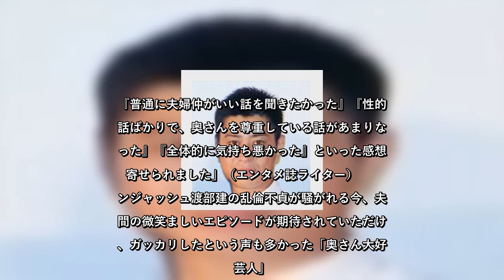✅ 6月26日放送の人気バラエティ番組「アメトーーク！」（テレビ朝日系）。テーマは「奥さん大好き芸人」で、芸人たちが妻への過剰な愛情やノロケ話などを語ったが、、ゲストのパンサー・尾形貴弘が披露したエ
✍  　6月26日放送の人気バラエティ番組「アメトーーク！」（テレビ朝日系）。テーマは「奥さん大好き芸人」で、芸人たちが妻への過剰な愛情やノロケ話などを語ったが、、ゲストのパンサー・尾形貴弘が披露したエピソードには「気持ち悪い」と拒否反応を示す声が上がっている。  「奥さん大好き芸人」のゲストは、サンドウィッチマン・富澤たけし、ナイツ・土屋伸之、ロバート・山本博、パンサー・尾形貴弘、ジャングルポケット・太田博久、ミルクボーイ・駒場孝という面々。MC横のゲストにはフットボールアワーの後藤輝基も登場した。  　サンドウィッチマンの富澤は、妻が早口言葉が言えないところが可愛いと音声動画を公開し、妻と毎日100通以上メールしているという事実が明かされた。ミルクボーイの駒場は、妻とはペアルックをしていると言い、長期のロケには妻を自腹で呼び寄せホテルに連れ込んでいることが発覚。このように愛妻家芸人たちがそれぞれノロケ話を披露していく中、ジャングルポケットの太田が、妻の下のアンダーウエアが大好きで、ついには穿いてしまったというエピソードを開陳すると雲行きが危うい方向へ。パンサーの尾形も「俺もなんですよ」と、洗う前の妻の洗濯物の臭いを必ず嗅いでいることを明かした。  　さらに尾形は妻が子供に授乳をしているときに、子供とバストを取り合っていると言い、フットボールアワーの後藤が「（授乳中は）子供のためや」とツッコむも、「1個は空いてますから」と、母乳の出が少なくなってきたら途中で子供と交代していると豪語。また、妻が用を足している最中、トイレに入って臭いを嗅いでいることも告白した。  「『奥さん大好き芸人』というテーマが発表されたとき、放送前から“芸人たちの幸せそうなエピソードが聞けるのが楽しみ”と期待の声が多く上がっていました。しかし、蓋を開けてみると、妻のアンダーの臭いを嗅ぐ、妻の脇汗を触るなど“ほのぼの”とは程遠いアブノーマル話のオンパレード。特にパンサー尾形に対して、SNSでは『尾形さん、変態っぽくて怖い』『尾形は嫁のパンツの臭い嗅いだり子供と同時授乳プレイとかド変態だな』『子供と一緒に授乳するのは、子供の虫歯のリスクが上がるし衛生面が心配』『尾形が気持ち悪すぎてテレビ消した』『こんなことをテレビで明かされて奥さんが可哀想』『モラハラでは？』などと批判が殺到しました。また番組の構成に ...